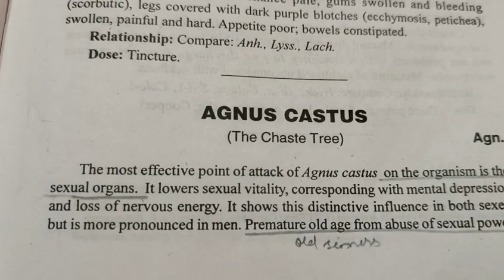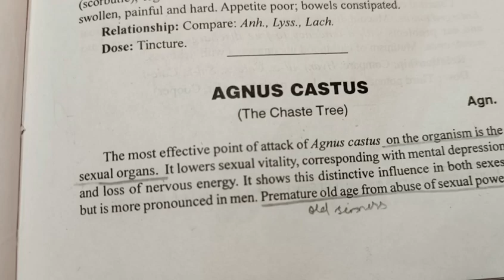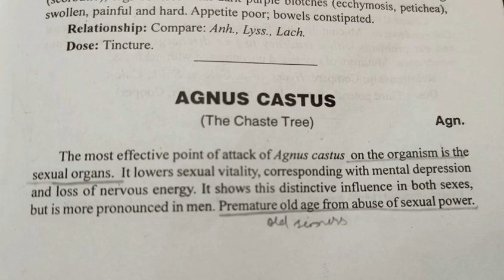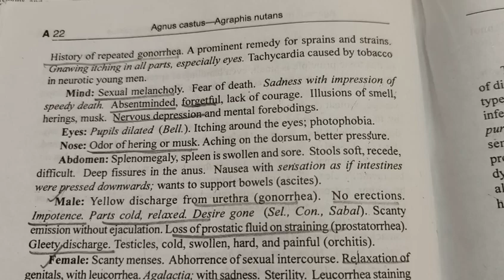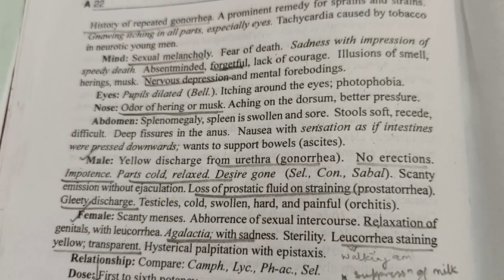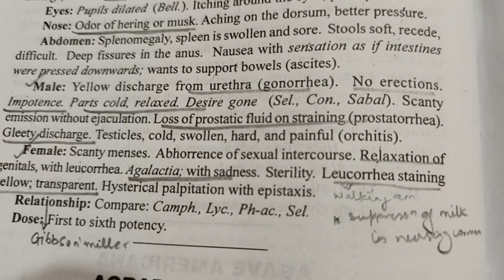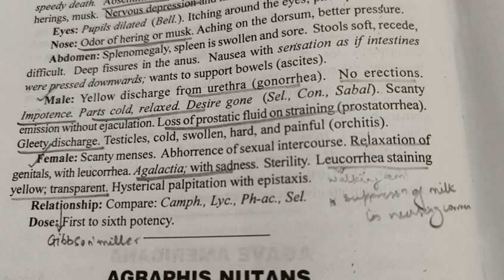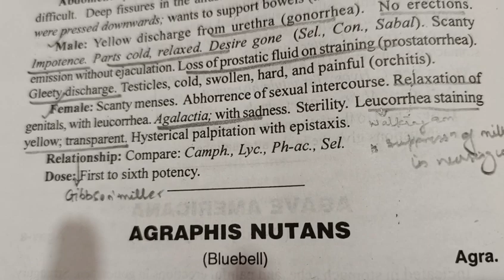Materia Medica Series||Agnus Castus|| Lecture-8